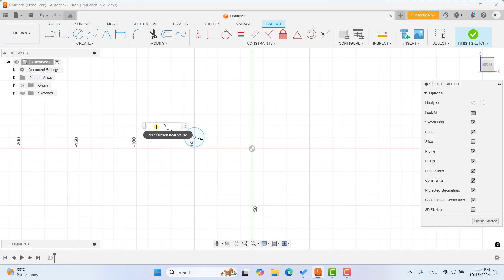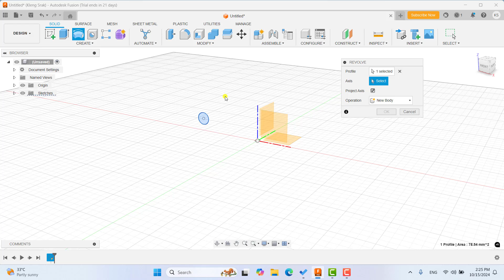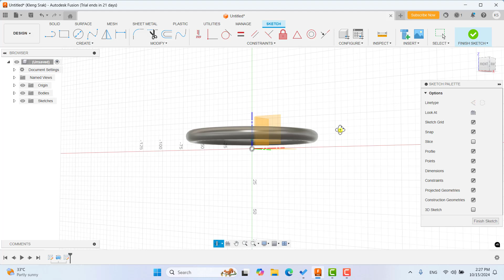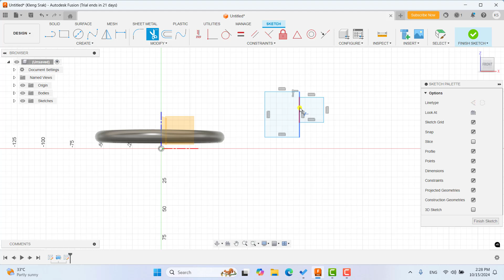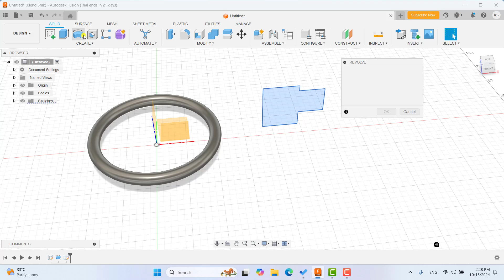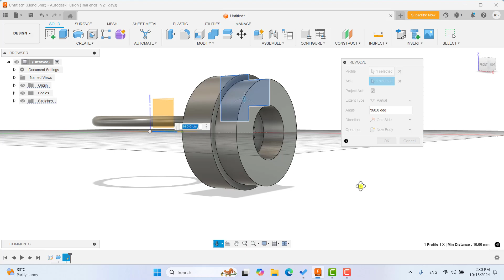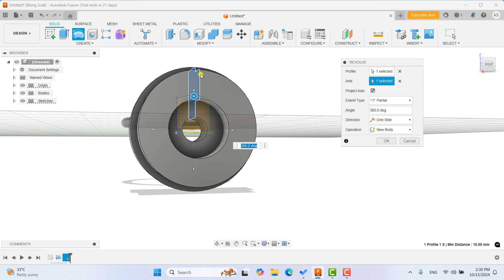មេរៀនទី៤៩ ការប្រើប្រាស់ Revolve Tool | How to use revolve tool in Autodesk Fusion 360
In this video we are going to learn how to use revolve tool in Autodesk Fusion.
សួរស្តីអ្នកទាំងអស់គ្នាសំរាប់មេរៀននេះយើងនឹងរៀនពីការប្រើប្រាស់ Revolve tool ក្នុងកម្មវិធី Autodesk Fusion.
How to use the revolve tool in Autodesk Fusion
រៀនកម្មវិធី Autodesk Fusion កំរិតតំបូង
How to getting start with Autodesk Fusion
Autodesk Fusion for beginner
The Complete Course of Using Autodesk Fusion
The Exercise and tips in Autodesk Fusion